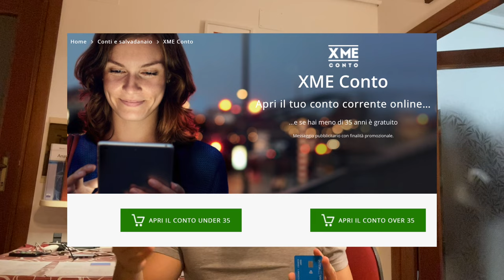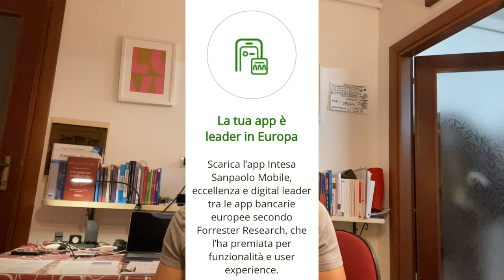LA MIGLIOR CARTA (e conto) UNDER 35! Conto XME Intesa San Paolo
Qualche settimana fa mi è stato consigliato nei commenti questo conto under 35 e ho deciso di consigliarlo anche a tutti voi.
E' da un pò che cerco un conto corrente base da tenere nel lungo periodo come conto stabile e questo sembra soddisfare i requisiti target che mi ero dato.
Nei prossimi mesi confronterò i 2 conti per giovani che vi ho portato su questo canale (conto xme intesa san paolo, conto selfy mediolanum) e porterò un video confronto esponendo la mia opinione.
Per ora godetevi questo.

NB: non sono un consulente di intesa san paolo e questo video non vuole essere un ad in nessun modo. prendete le vostre scelte con consapevolezza e indipendenza. Condivido soltanto la mia esperienza.

@lorenzogennai (LawRence)
+Entusiasmo